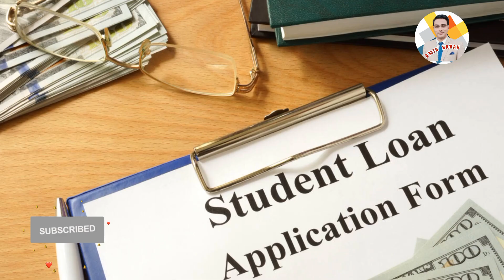A Silent Man : John Francis, PhD | Planet Walker : 22 Years of Walking, 17 Years of Silence